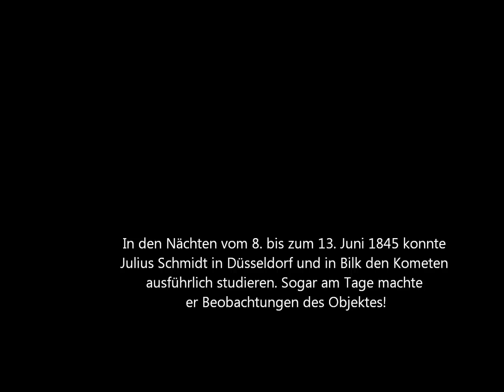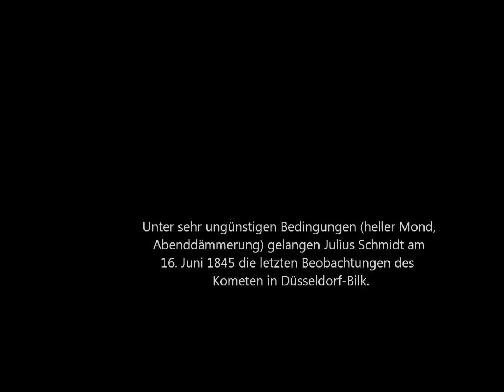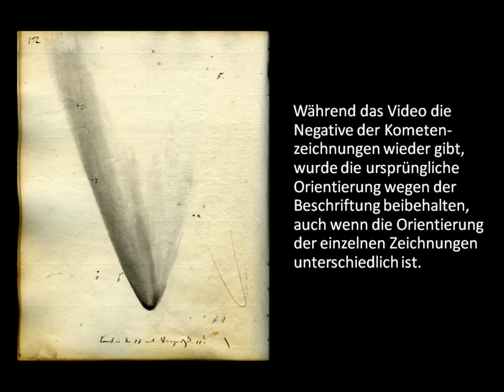Der große Komet von 1845 in Düsseldorf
Im Jahr 2012 fanden Astronomen im Archiv des Argelander-Instituts für Astronomie der Universität Bonn die Beobachtungstagebücher von Julius Schmidt (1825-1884).
Das Video zeigt die einzigartigen Zeichnungen des großen Juni-Kometen von 1845.
Die Beobachtungstagebücher von Julius Schmidt sind Bestandteil der Sammlung historischer Himmelsaufnahmen des Argelander-Instituts.
Komet Panstarrs C/2011 L4 wird vermutlich ein ähnliches Aussehen haben wie
der große Komet von 1845.
Die Hintergrundmusik stammt von dem englischen Komponisten J.E. West.(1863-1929).

(Mit freundlicher Genehmigung des Argelander-Instituts)